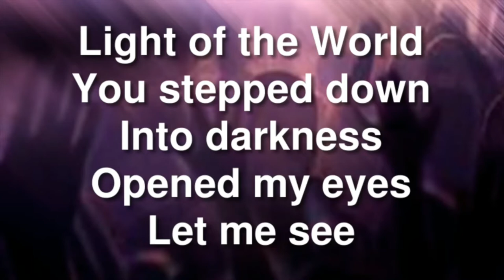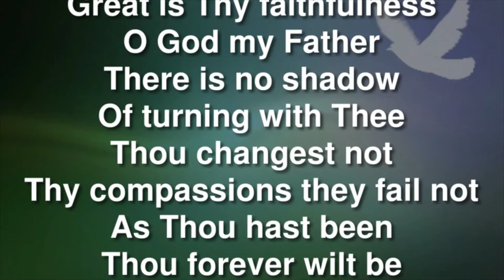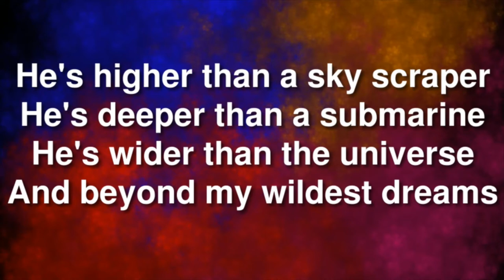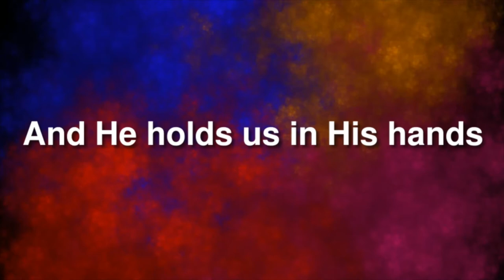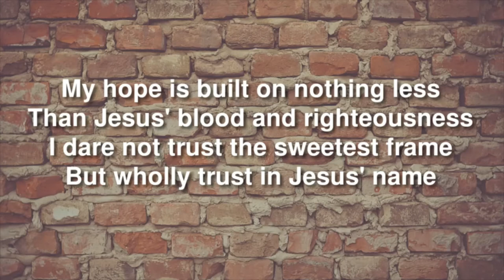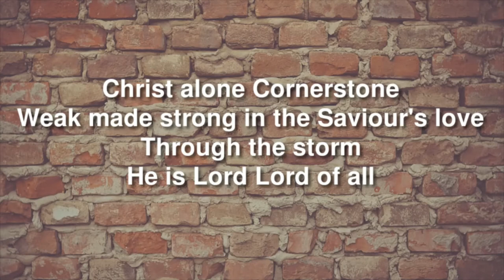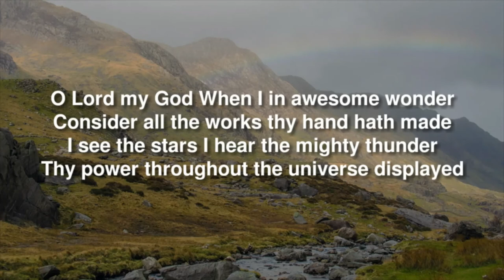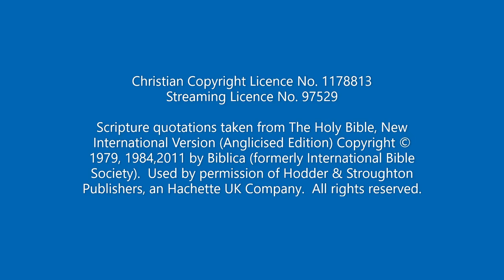First Sunday Online September 2020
First Sunday is our informal, family friendly service that usually takes place in Leavenheath Village Hall.   Sadly because of Coronavirus it is unlikely that we will be able to meet for First Sunday in person any time soon but that should not stop us worshiping together online.

First Sunday normally begins at 9.30am with refreshments and a chance to catch up with friends and neighbours before the worship itself starts. So before we begin this morning, grab yourself a coffee or tea and perhaps even a bacon sandwich, and get ready to sing, to pray, to learn and to have fun. even the puppets make an appearance!